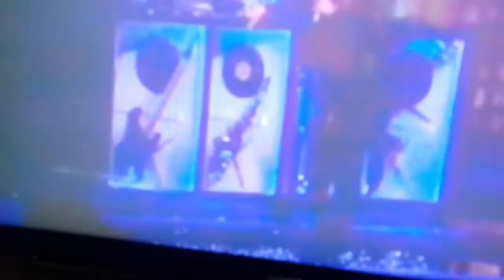Libsyncnbattlepty BK ft y Gladys brandao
Competiendo en libsyncnbsttlepty KB y Gladys